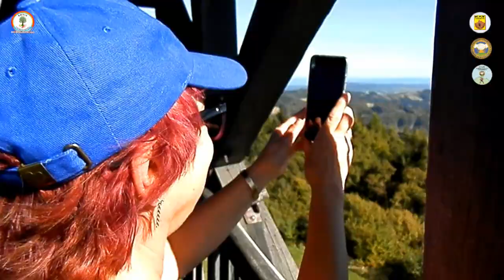II. NTVA Trenčín - Lopeník 30. 9. 2018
KRASAtelka uvádza:
II.  NTVA Trenčín - Lopeník
Sedem minút v obraze Bielych Karpát na rozhraní Česko - Slovensko
Hudba Facebook